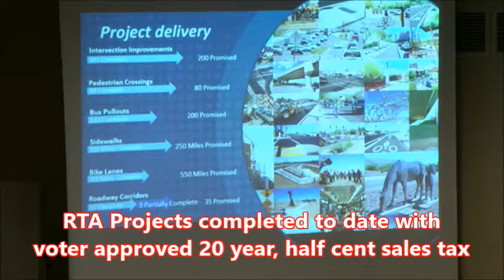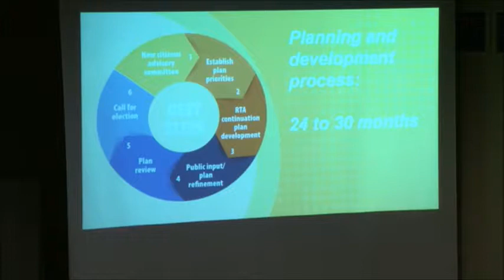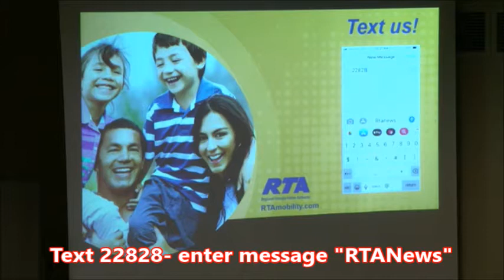Next RTA Plan could call for tax increase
RTA's 20-year, $2.1 B voter-approved regional transportation plan will end in June 2026.  RTA has formed a citizen advisory committee to develop a new 20-year plan.  Voters could be asked to approve an increase in the excise tax for the new plan when it is completed.